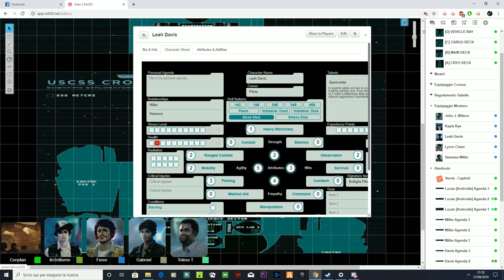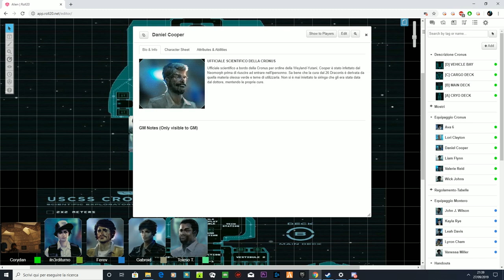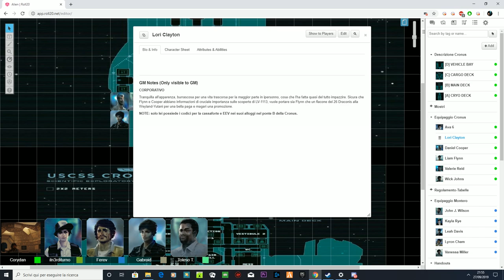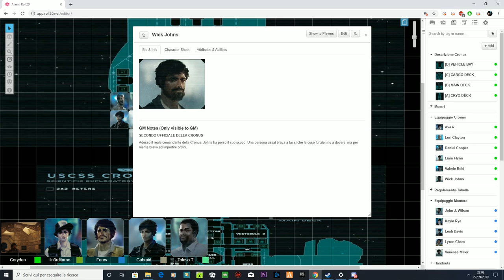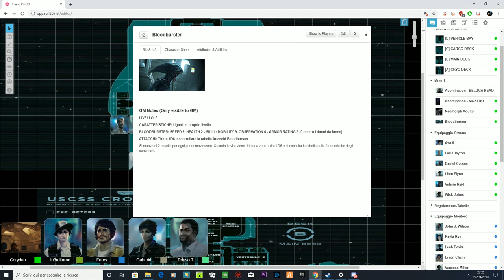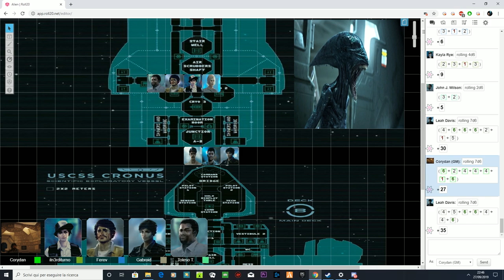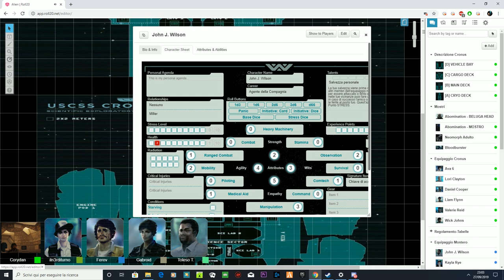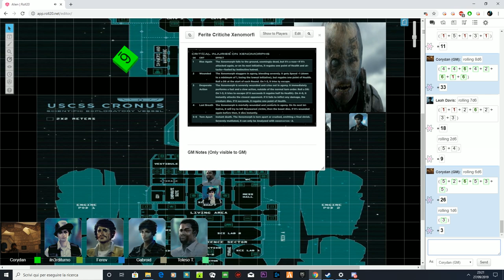[RPG] Alien - Chariot Of The Gods [Avventura - Parte 2]